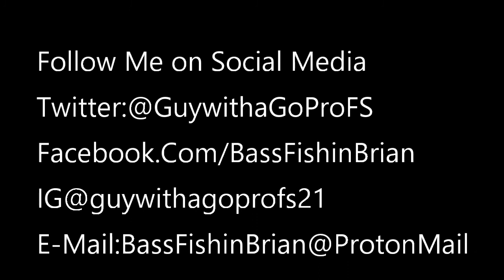ep059-"The Free Rig" ft: SK 4inch Ocho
Gear Used:
6ft6inch Fenwick HMG med/hvy spinning rod
Shimano Sedona C3000HG spinning ReeL
15lb Sufix Pro Mix braided mainline
Gamma Touch 7lb flouro leader
S.K. 4inch Ocho(GP,purp&grn flk)
2/0 Gamakatsu G-Finesse G-Lock EWG hook
1/8th oz old school lead sinker(molded line tie/all 1 pc